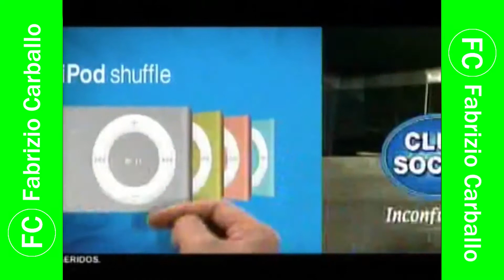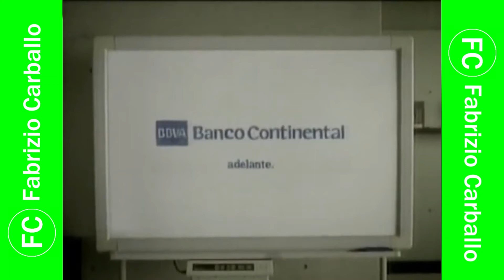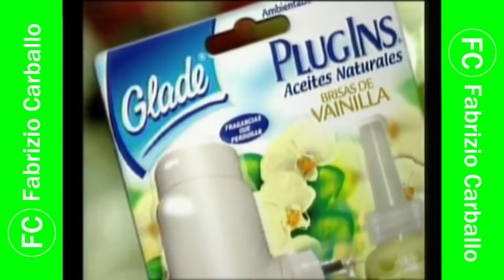Tanda Comercial Frecuencia Latina (Perú, 24/06/2008 📅) (1/4)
Comerciales:
- Mini-Comercial:
  - Nescafé ☕
- Promo "Proyecto"
- Cerveza 🍻 Zenda
- Galletas Club Social de Nabisco: Rompe tu Rutina
- KFC: Snack Manía
- BBVA Banco 🏦 Continental
- Papel 🧻 Higiénico Elite
- Glade Plugins
- Inca Kola
- Chiclets Adams
- Tinka

Durante: "Pataclaun".

Cortesía: Neptuno Producciones (César Mendoza).